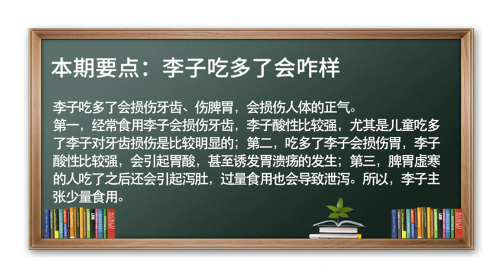李子 水果 养生 伤脾胃 夏季水果 李子吃多了会咋样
李子吃多了会损伤牙齿、伤脾胃，会损伤人体的正气。
第一，经常食用李子会损伤牙齿，李子酸性比较强，尤其是儿童吃多了李子对牙齿损伤是比较明显的；第二，吃多了李子会损伤胃，李子酸性比较强，会引起胃酸，甚至诱发胃溃疡的发生；第三，脾胃虚寒的人吃了之后还会引起泻肚，过量食用也会导致泄泻。李子主张少量食用。